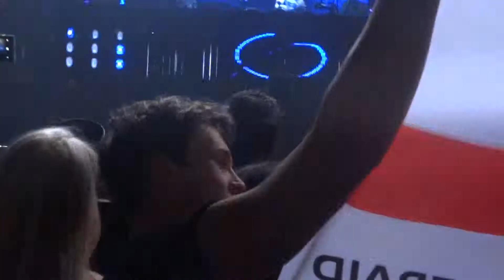Jordan Suckley @ ASOT 650 UTRECHT 2/8